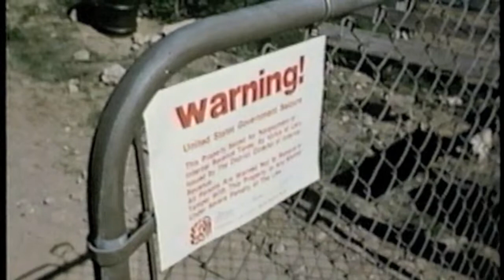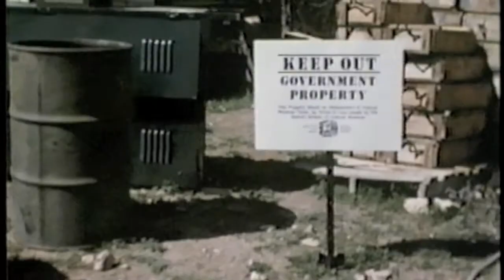Aunt Bev vs The irs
This is another hard to find movie that has a lot of little truths in it if you know a little about a lot. Aunt Beverly is a good soul. She runs a soup kitchen from her home as well as an antique surplus. An hell bent irs agent has it in for her. When he (irs agent) puts more and more pressure on her she breaks down and has an heart attack. Her nephew Harry takes over where Bev left off!